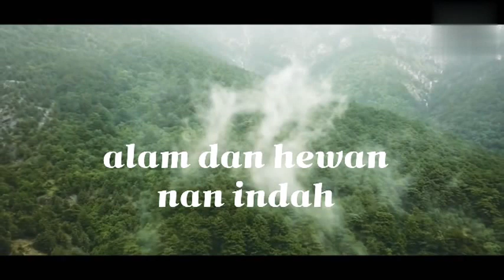dunia hewan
alam ini harus kita jaga kelestarianya,menjaga alam berarti kita menjaga juga kelestarian dunia hewan,mari kita menjaga alam dari hal yg paling terkecil dgn tidak membuang sampah sembarangan,jgn lupa like dan suscreb nya